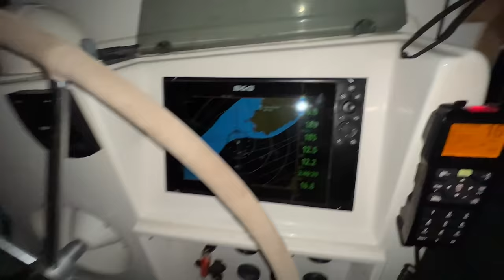I can't believe she's here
Welcome back! In this video I introduce a new crew member, fillet a fish and explore a cave.

Most songs in the video made by Finn